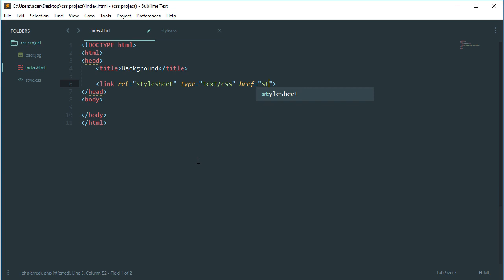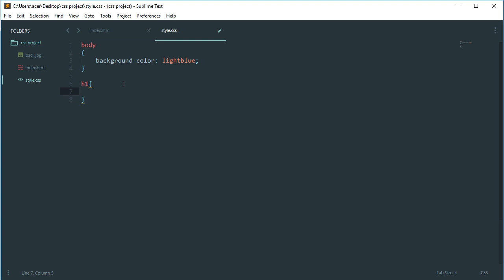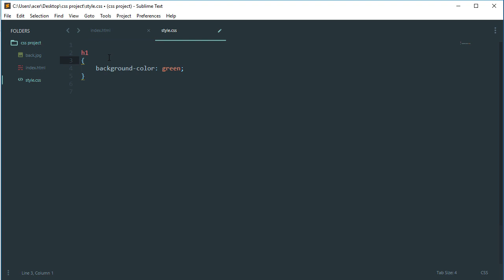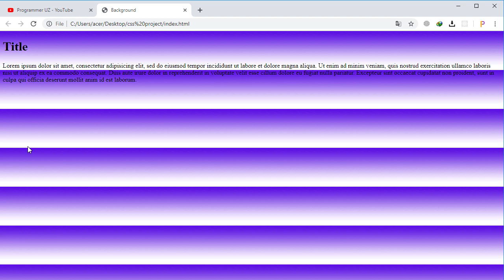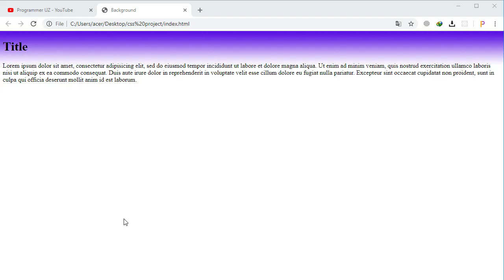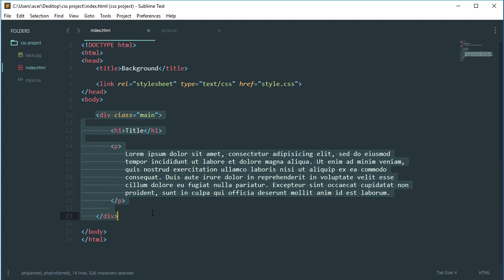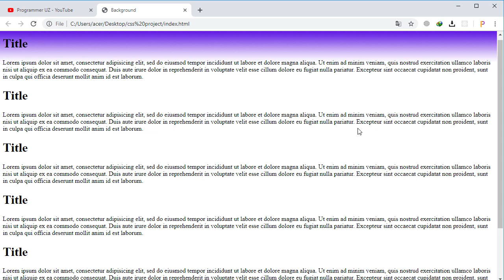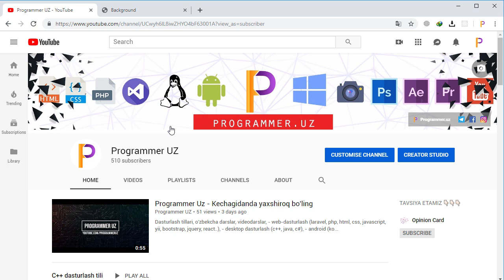05 Background - Orqa fonda ishlash - CSS Uz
Ma'lum bloklarning orqa foni uchun kod yozish, rang o'rnatish, rasm joylash va ularning turli xususiyatlarini o'rganish.

Muallif: Bobobek Turdiyev

Kechagidanda yaxshiroq bo'ling!